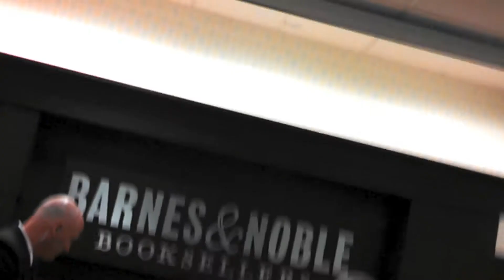Kiss 'Nothin' To Lose' Book Signing (Gene Simmons & Paul Stanley) B&N @ The Grove, Los Angeles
Kiss (Gene Simmons & Paul Stanley) "Nothin' to Lose" Book Signing

Barnes & Nobles @ The Grove